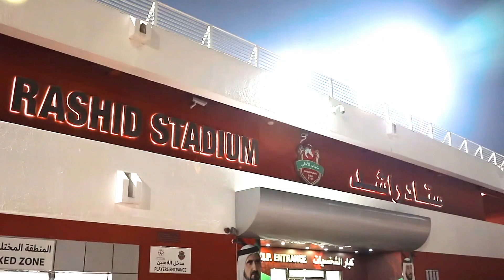Mohammed Bin Rashid Al Maktoum City